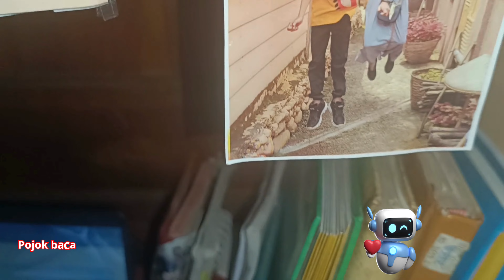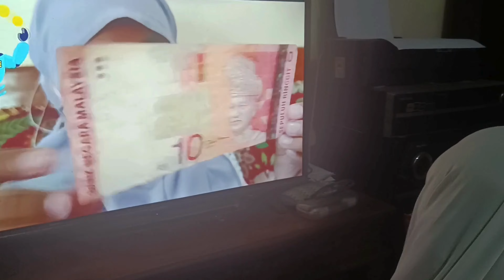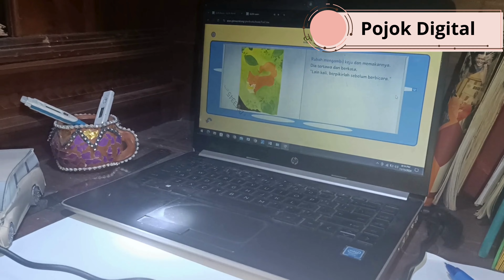Yuk!!! Tugas VLOG Pojok Baca, Pojok Digital Dan Tips Membaca Aman Bagi Kesehatan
Tugas Vlog Bahasa Indonesia kelas 9

Nama : Kamila Rozqiyya
Kelas : 9C
No : 15

Yuk kepoin koleksi buku yang kami miliki